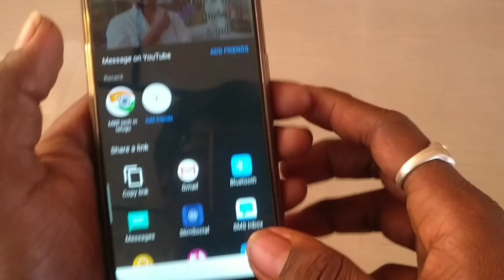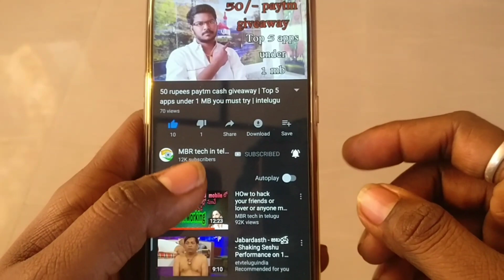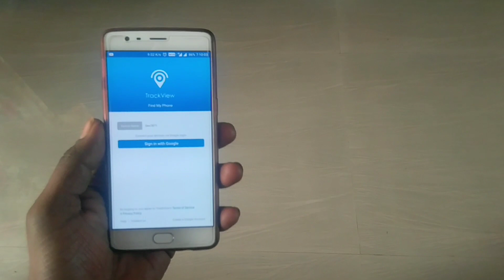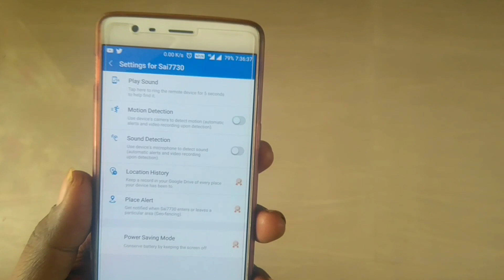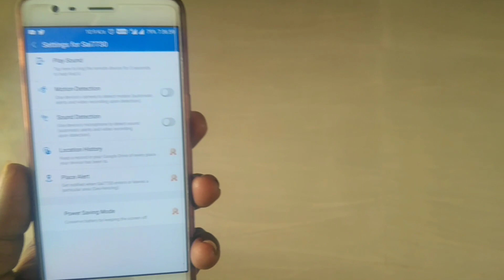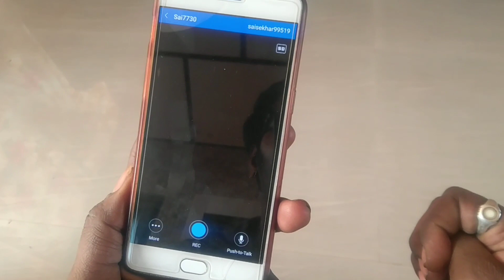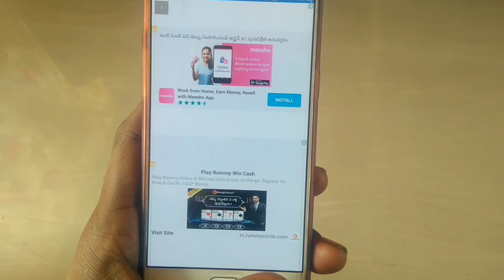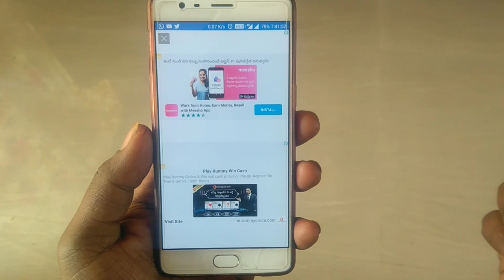How to hack friends or lover or any mobile| location| live video| 200% working